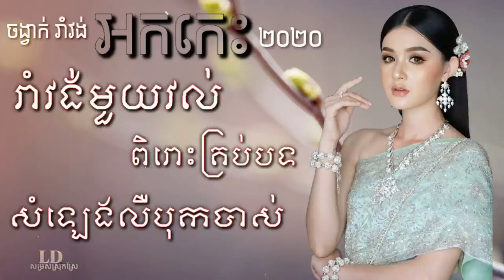អកកាដង់រាំវង់ ទុករាំលេងចូលឆ្នាំថ្មី រាំវង់អកកេះ អកក្ដង់2021 .orkadong romvong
កន្ទ្រឹមឆ្នាំថ្មី,
កន្ទ្រឹមចូលឆ្នាំ,
កន្ទ្រឹខ្មែរពិរោះៗ,
កន្ទ្រឹម 2017,
កន្ទ្រឹម 2018,
កន្ទ្រឹមចេញថ្មី,
កន្ទ្រឹមសាន់ដេ,
កន្ទ្រឹមសុរិន,
កន្ទ្រឹម RHM,
កន្ទ្រឹម Town,
កន្ទ្រឹម SD,
កន្ទ្រឹមថ្មីៗ,
Romvong Chnamtmey,
Romvong Khmer,
Romvong Jol Chnam,
Kuntrem ChnamTmey
Kuntrem 2018,
Kuntrem New,
Remix 2018,
តន្ត្រី មនោរម្យ,